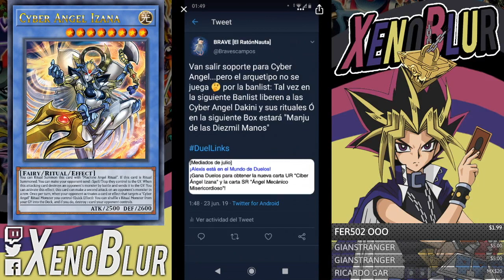NUEVO PERSONAJE Y REGRESO DE CIBER ANGELES, Noticias Julio | Yu-Gi-Oh! Duel Links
Llegan las noticias de julio con grandes cosas. Un nuevo personaje Jaden Yubel y soporte para ciber angeles; esto significa caja de GX?